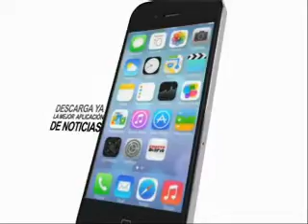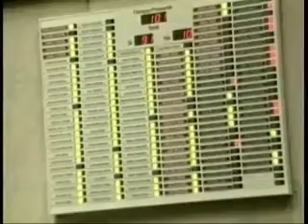Enlace de 2, Angel de la Rosa y Johnny Arrendel17 de octubre 2015